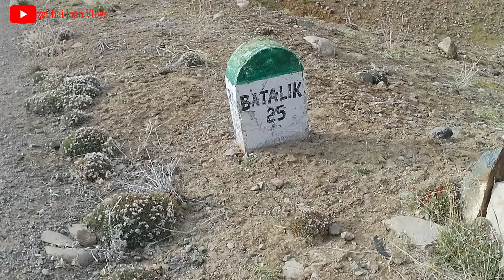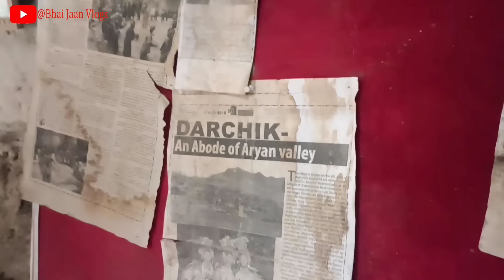Aryan valley pregnancy tourism live proof😱 | Why girls want to get pregnant